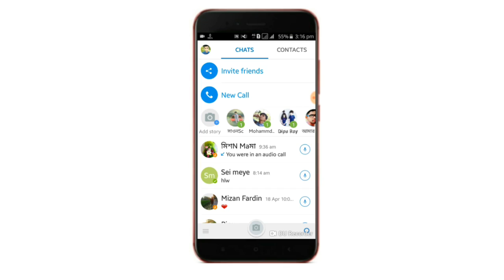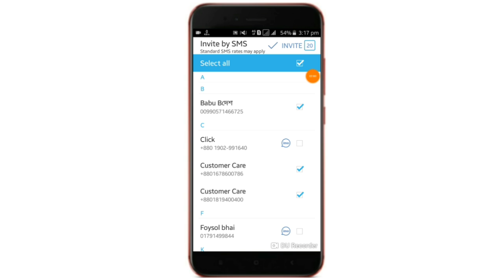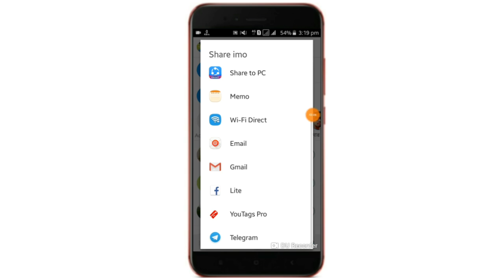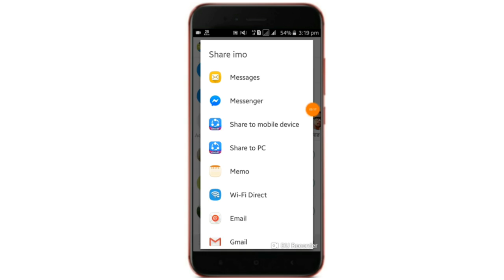ইমুতে এই গোপন কাজগুলো ভূল করে ও করবেন না || Imo tricks and trick bangla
📱Contract Me📱

              💜✋FLLOW ME✋💜